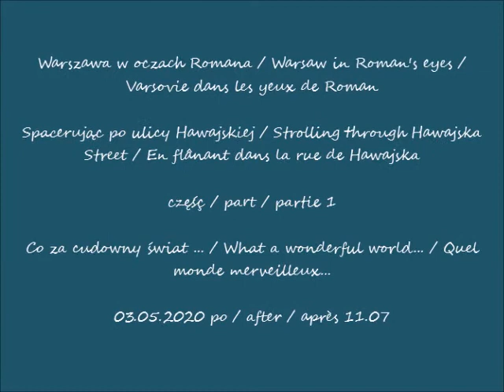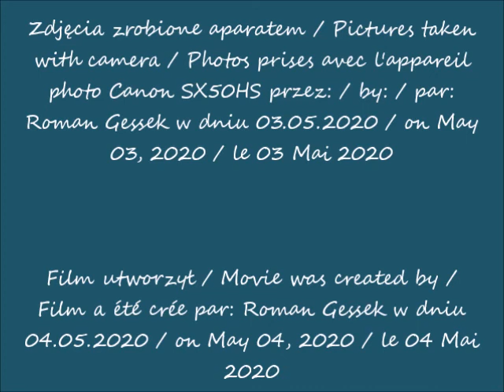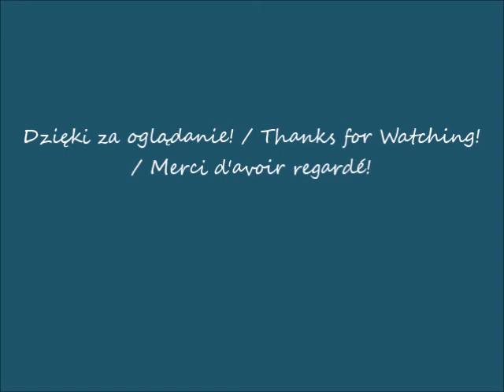2020 05 03 Warszawa Spacerując po ulicy Hawajskiej cz 2 Co za cudowny świat po 11 07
Spacerując po ulicy Hawajskiej / Strolling through Hawajska Street / En flânant dans la rue de Hawajska
Co za cudowny świat ... / What a wonderful world... / Quel monde merveilleux...
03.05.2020 po / after / après 11.07